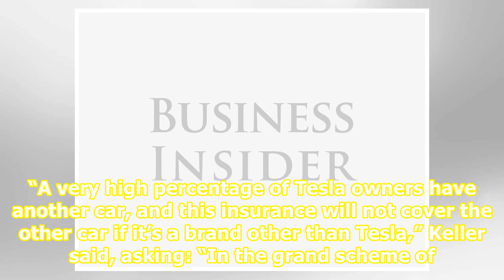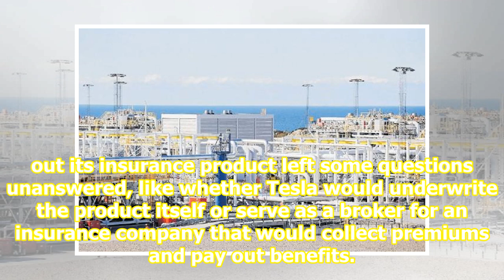Tesla’s new insurance program prompted some early questions amid a bumpy rollout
Tesla vehicles are, in some cases, more expensive to insure than cars from competing automakers. The electric-car maker has launched an insurance product, Tesla Insurance, for California customers that is designed to give its customers a discount of up to 30% due to Tesla’s more sophisticated unders...